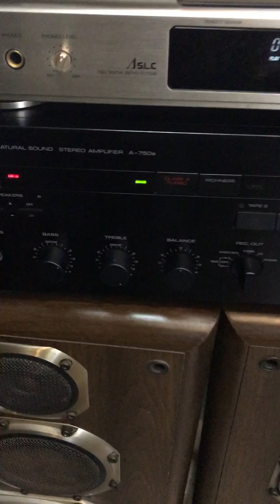Loa Nhật DIATONE DS-77HR ghép Ampli YAMAHA A-750A, Đầu DENON 735 - Âm Thanh Khánh Hằng - 0912572434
Cả nhà thử đeo tai nghe xem bộ ghép giá_combo: 20 triệu này đã “gõ cửa trái tim” mình hay chưa nhé 😘

🎵 Loa Diatone DS-77HR (bass 31, 230w) bass giã như bom, tiếng dày và nặng, mid và treb sáng, phục vụ đa thể loại nhạc, hát Karaoke gia đình cũng vô tư 😎

🎵 Ampli Yamaha A-750A (100v, 240w) chạy 8 sò than Sanken, tụ lọc điện lớn, tăng phô khủng. Chất âm chi tiết trung thực đậm chất Yamaha. Nói chung hay trong tầm giá, model khá hiếm gặp 👌

🎵 Đầu Denon DCD-735 (size 43, 100v, có out optical) tầm trung, tiếng hay, mắt lành 😗

Toàn bộ hàng Bãi Nhật BH zin nguyên bản 👍